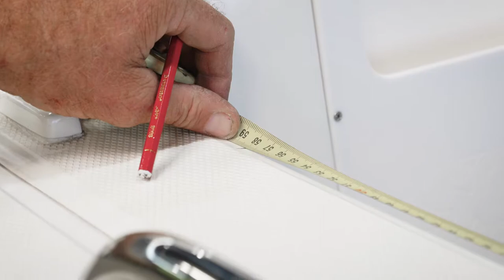Phender Pro Installation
Here is a walkthrough of a Phender Pro Installation